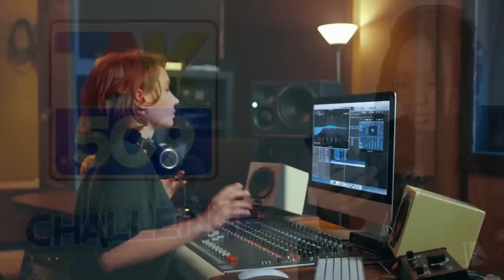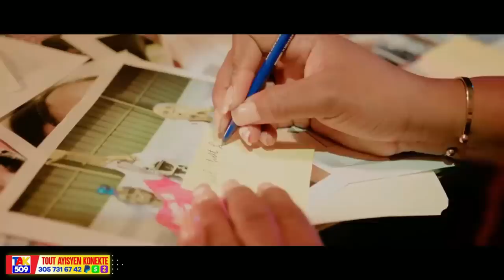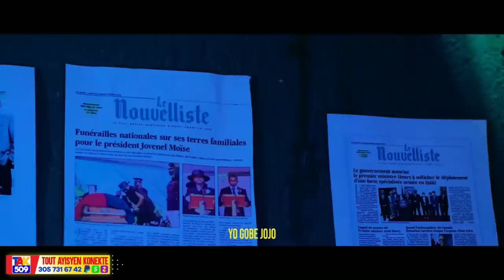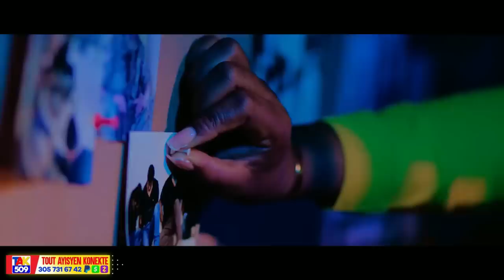Lanmò💯jou menase EDH ak Natcom..DCPJ Foukel..Istwa Tiyouri nan prizon /COSSY